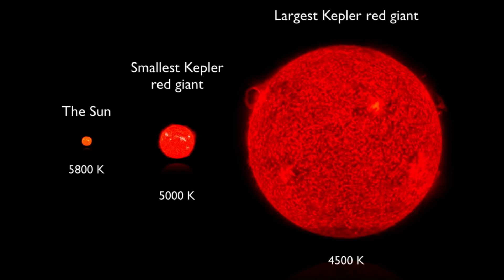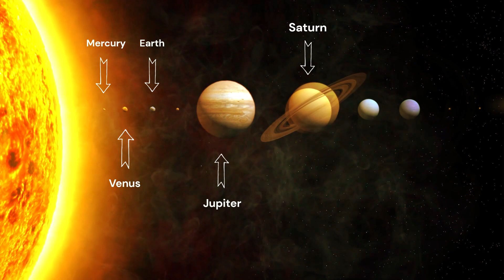Planet Earth is in danger. Death stars engulf planets (4K video UHD)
The action 12,000 light-years away may presage what happens to Earth about 5 billion years from now.

Astronomers may have for the first time witnessed a sun-like star devouring a planet, shedding light on the fate that will befall Earth in about four billion years when our dying sun swells to engulf our world, a new study finds.

We know that this must happen to all planets that are orbiting at distances smaller than that of the Earth.